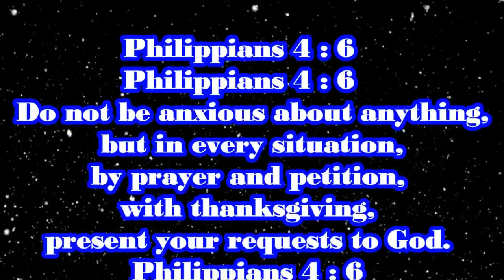Mar Thoma Sunday School Samajam | THE BIBLE EXPRESS | Online Series Episode 8 | Prayer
"The Bible Express" is an online series by the Mar Thoma Sunday School Samajam. It helps children to virtually engage with different themes and characters from the BIble. There are many interesting songs, memory verses and meditative devotions for children of different age groups.

Patron: Most Rev. Dr. Joseph Mar Thoma Metropolitan
President: Rt. Rev. Joseph Mar Barnabas Episcopa
General Secretary: Rev. George Cherian

DOP, Video Editing, Audio mixing and Graphics: Jissin M. Philip
Creative Content and Script: Jacob K Joshua
Title Design : Sonu George Thomas
In Video: Anil M. John, Ninan Varghese, Jissin M. Philip